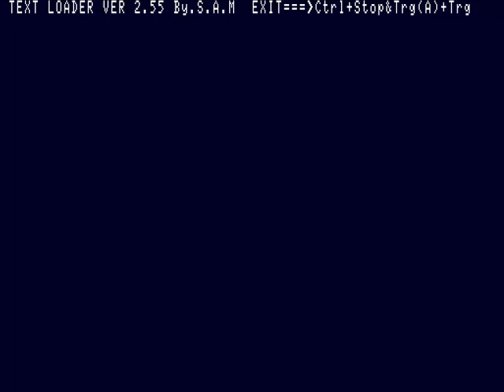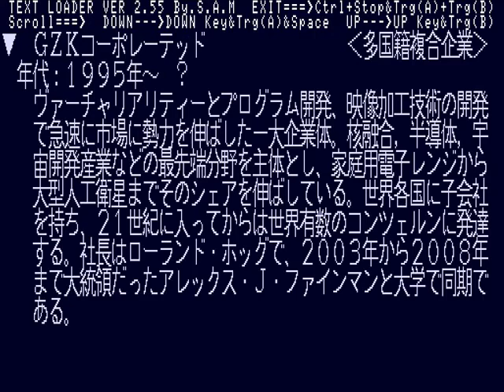[MSX] Wing Revenger Vol.2 ウイング・リベンジャー - Longplay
Wing Revenger Vol.2 is a shoot'em up for the MSX computer developed by studio sequence in 1994.

GAMEPLAY

The game consist of 5 stages.

It uses two buttons. With a button you shoot, with the other you drop bombs.

During the game your ship power up with chasing missiles and a most powerful shot, but I  don't understand the mechanism behind the power up.

You can find this game in MSX magazine revival vol.3 , also known as MSX magazine permanent preservation vol. 3.